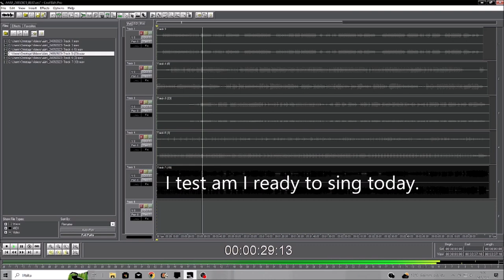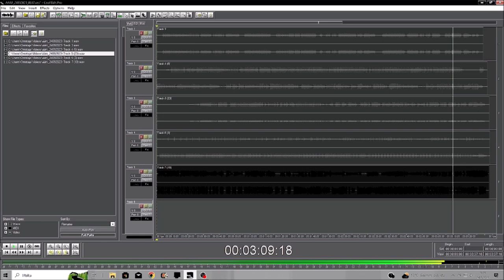ÄÄNI testing my voice 24092023 Holopainen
Heh, it was too much fun not to share LOL